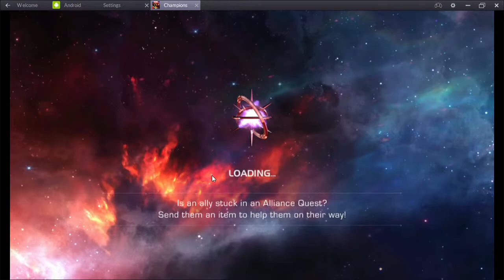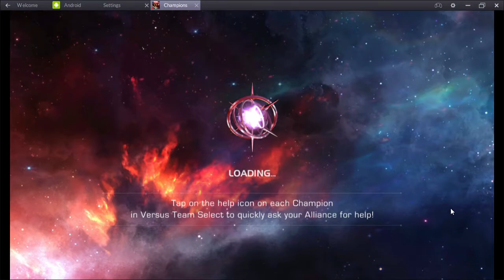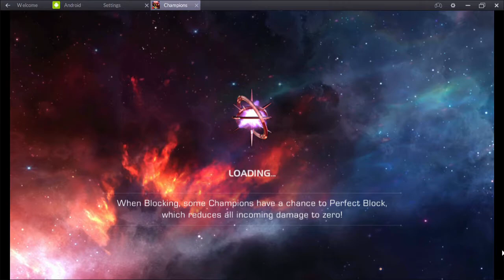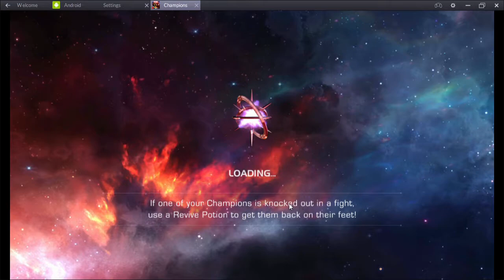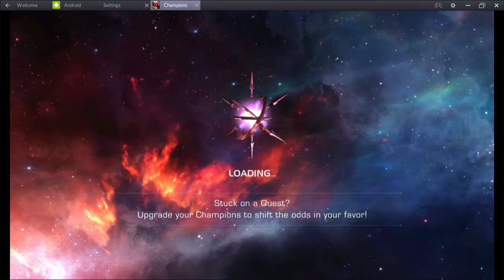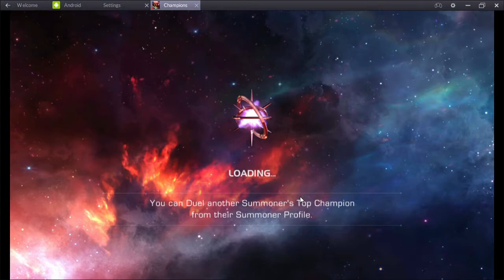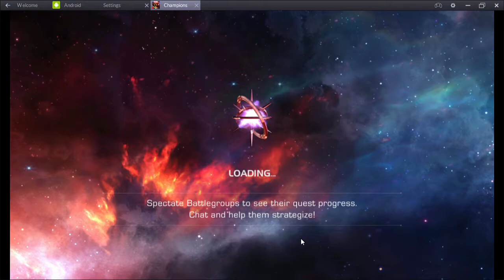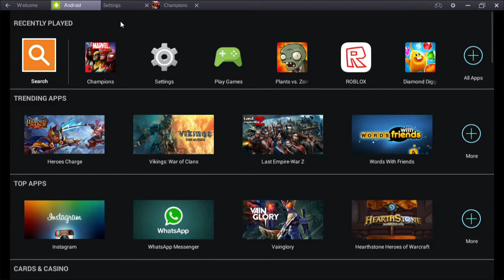avagamer05 Plays Marvel Contest of Champions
avagamer05 Hulk Smashes her competition , this app is awesome :)